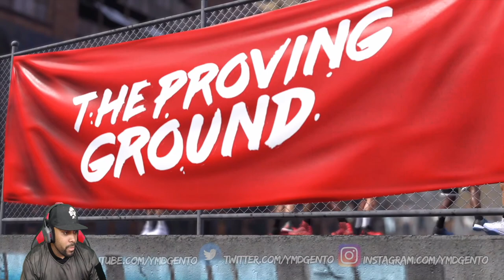NBA 2K18 Prelude Gameplay Ep. 4 REACTION! He Got A+ Teammate Grade & Got Interview For 2KTV